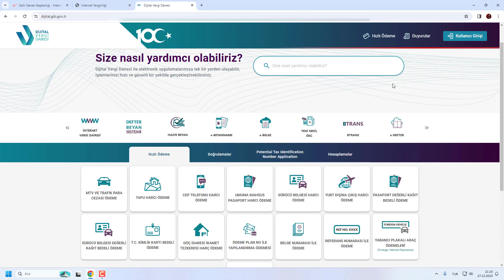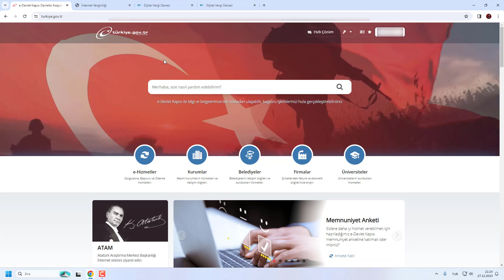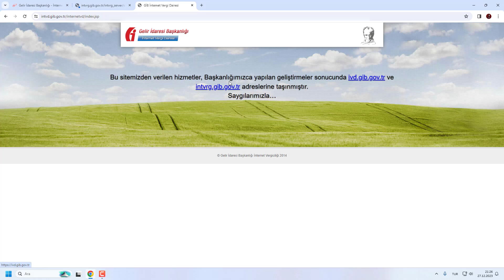SİSTEME AYNI ANDA BİRDEN FAZLA GİRİŞ YAPAMAZSINIZ. (VERGİ DAİRESİ GÜVENLİ ÇIKIŞ HATASI)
Herkese Merhaba. Bu videomuzda Vergi Dairesi sitelerine girerken karşımıza çıkan “Sisteme aynı anda birden fazla giriş yapamazsınız. Lütfen 'Güvenli Çıkış' seçeneğini kullanarak çıkış yapınız.” Hatası ile ilgili çözüm yolu göstermeye çalıştık. Umarız faydalı olmuştur.